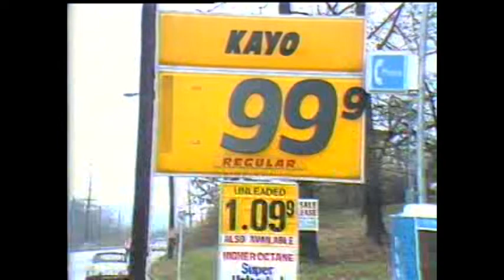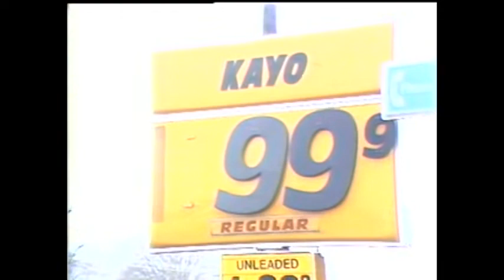From The Archives: 1982 Gas Prices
This story from March of 1982 looks at how gas prices should drop below $1 a gallon because of deregulation